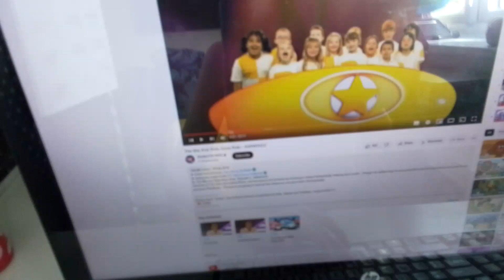15 April 2023